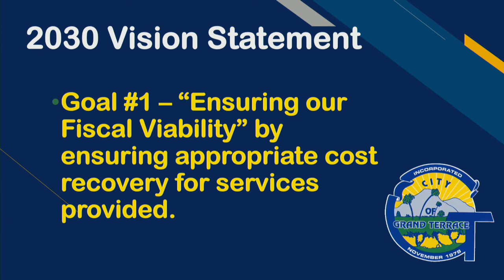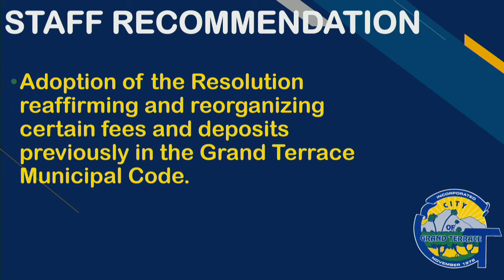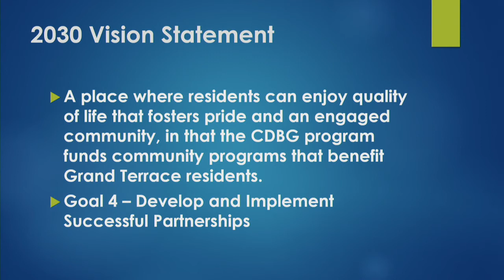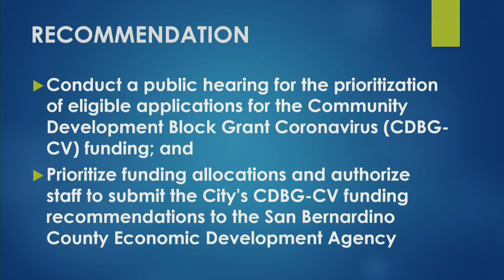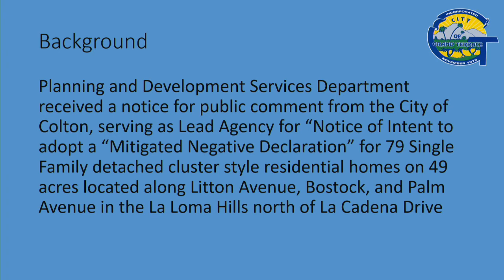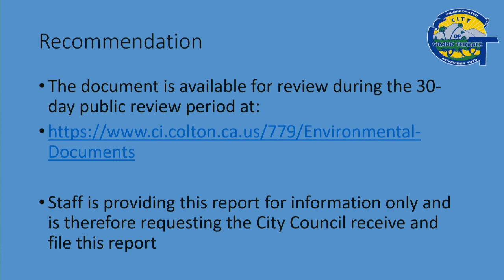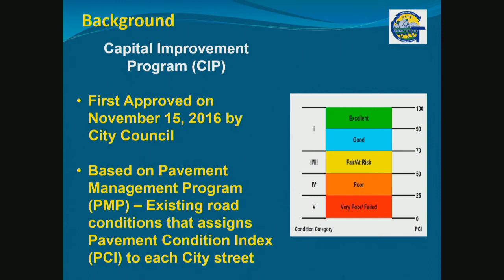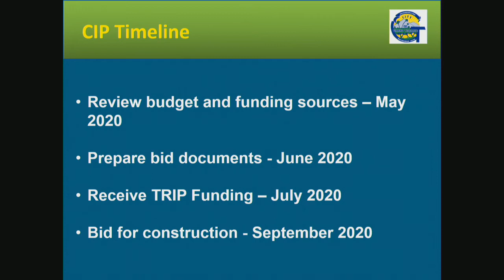City Council Meeting - May 12, 2020